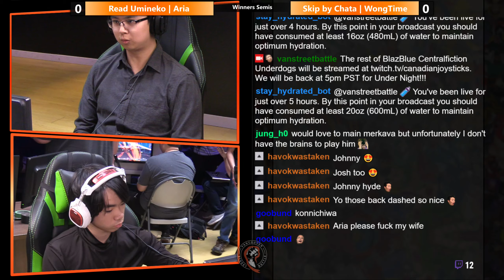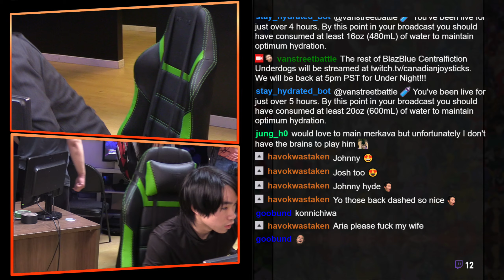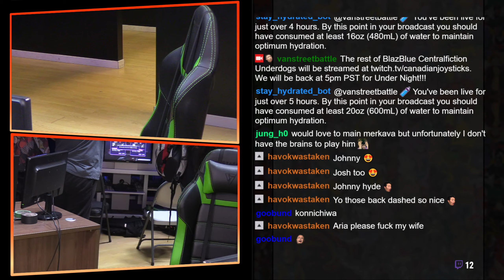VSB Underdogs 2019 UNIST WS Read Umineko Aria VS Skip by Chata WongTime